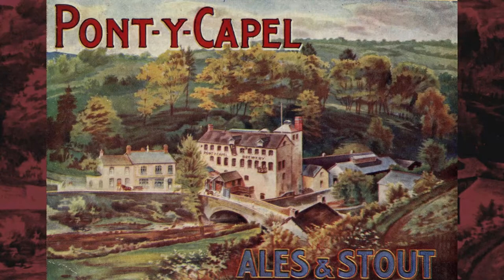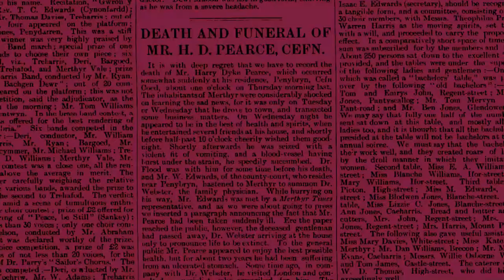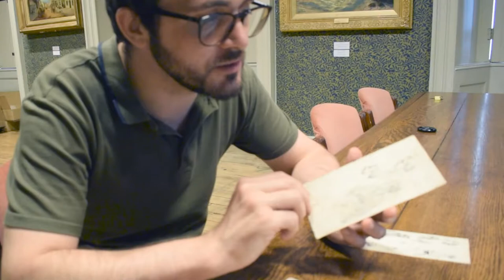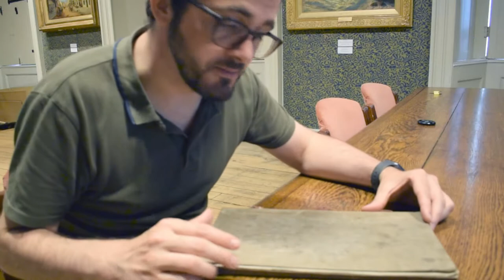Collection Connection: 'Macws', the Artist & the Great Exhibition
140 years ago, the iconic painting of 'Macws' from Cefn Coed was created and in that same year the artist of this painting helped organise the largest exhibition of art ever seen in Merthyr Tydfil.